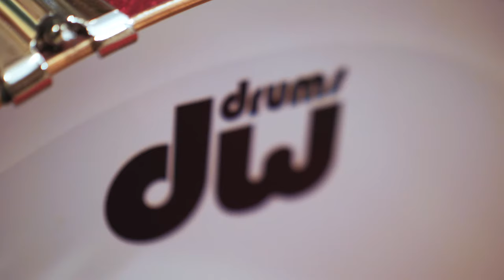Aeroplane - Red Hot Chili Peppers, drum cover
seconde vidéo tournée en février 2021! plus de concerts depuis longtemps, du coup ça faisait du bien 🤗🔥🤘🎶 je jouais par dessus une version sans batterie, donc c'est uniquement le son de la mienne que l'on entend 😉 Enjoy!!